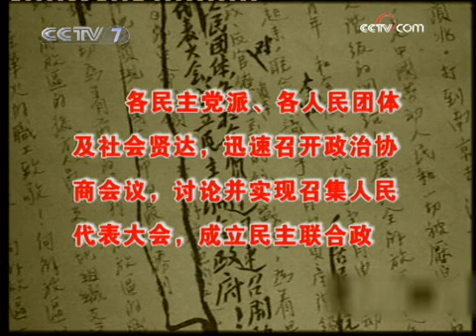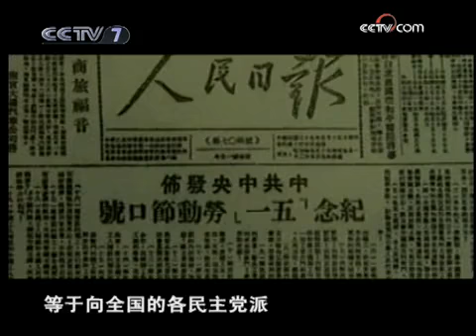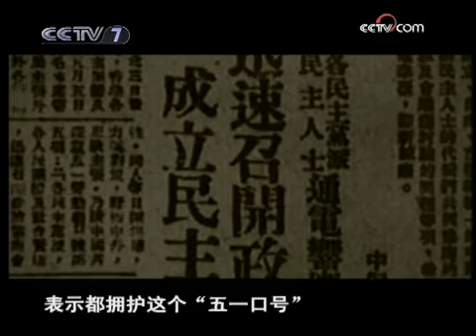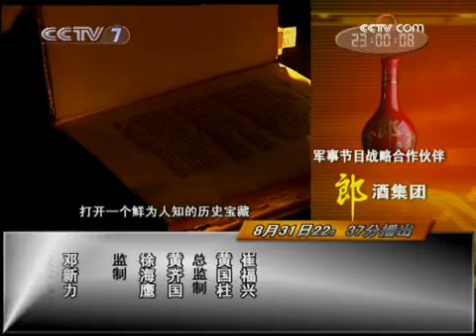和平年代 协商建国 1 集合号提前吹响